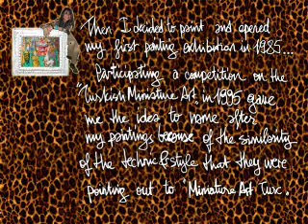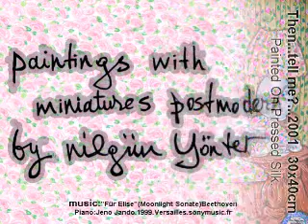NilgunYonter.Com-Introduction-Video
A self introduction and letting know her officiel site:nilgunyonter.com. Slide&video by Nilgun Yonter.Site where she exhibits and sells her paintings from her precedeeing exhibitions...Music:"FürElise"(MoonlightSonate)Beethoven.Piano:JenoJando.1999.Versailles./sonymusic.fr